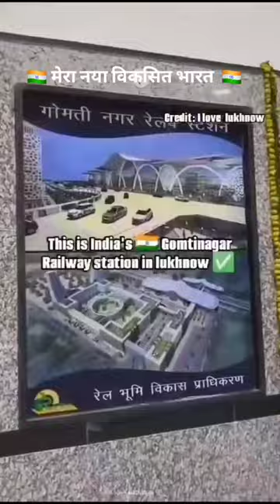Mera Khubsurat Hindustan